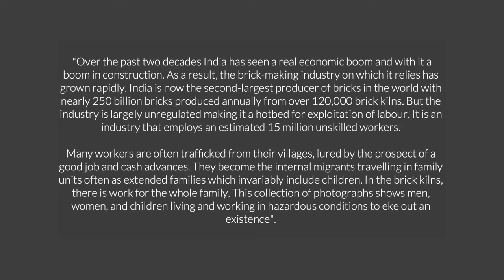Bricks of Labour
Brick making goes hand in hand with the construction industry which in turn is dependent on the country’s progress. Over the past two decades, India has seen a real economic boom. As a result, the brick-making industry has grown rapidly. India is now the second-largest producer of bricks in the world with nearly 250 billion bricks produced annually from over 120,000 brick kilns. But the industry is largely unregulated making it a hotbed for the exploitation of labour. It is an industry which employs an estimated 15 million unskilled workers.
Workers mostly come from the marginalized minority groups of Dalits and Adivasis. Also, the gross economic inequality within India means there is a ready source of cheap labour rife for exploitation. Many workers are often trafficked from their villages, lured by the prospect of a good job and cash advances. They become the internal migrants travelling in family units often as extended families and which invariably include children. In the brick kilns, there is work for the whole family.